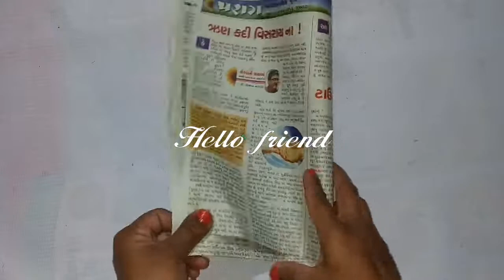Best out of waste Idea!! DY multi storage Box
Hello everyone.

In this video we have made a multi storage Box using wast newspaper.